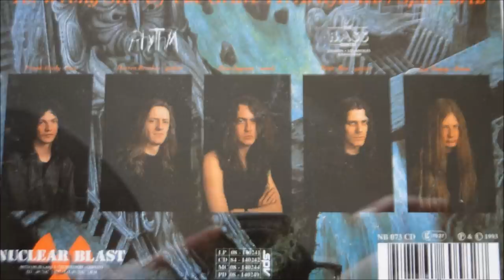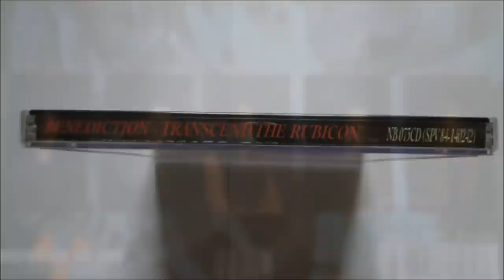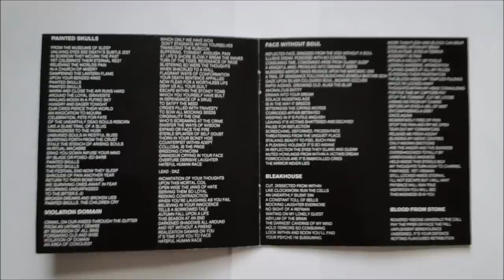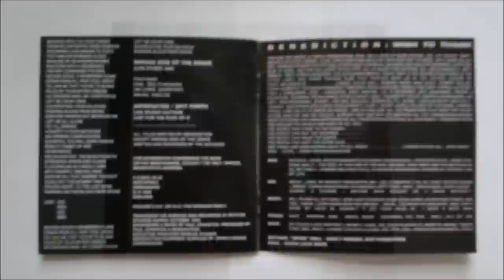Benediction - Painted Skulls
Artist: Benediction
Album : Transcend The Rubicon, CD
Track : 5
CD    : 1993 Nuclear Blast - NB 073 CD